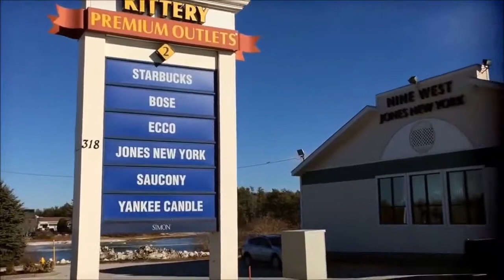KITTERY, ME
MARRIED IN ANAHEIM, CALIF., MAR. 1968-MOVED TO KITTERY MAINE DUE TO THE USAF AND THE VIETNAM WAR.
OVER 50 YEARS NOW!!(AMAZING THAT THE UNITED STATES GOVERNMENT MOVED ME TO MAINE-3,600 MILES FROM MY HOMETOWN.